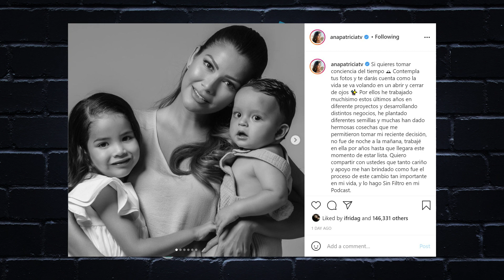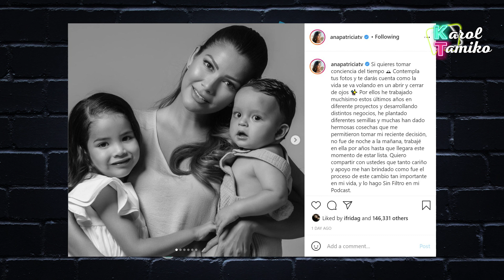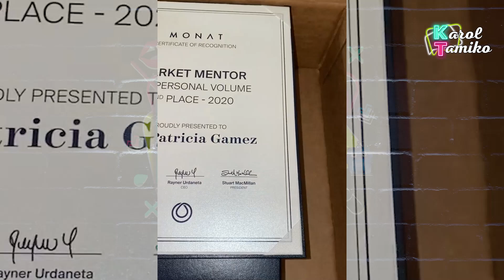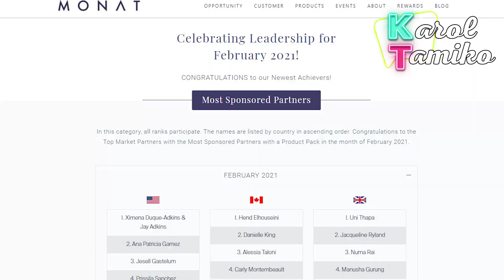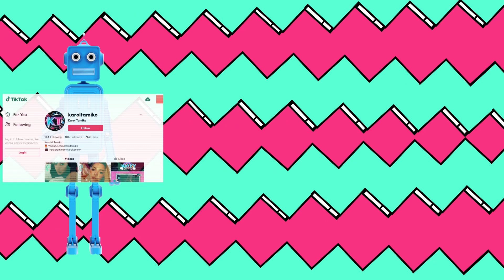Ana Patricia Gamez presume sus millones | Chisme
He plantado diferentes semillas y muchas han dado hermosas cosechas que me permitieron tomar mi reciente decisión de retirarme de la televisión esas son las palabras de Ana Patricia Gamez quien se retira como conductora de Enamorandonos usa con millones bajo el brazo.

Tambien encontraras videos de los últimos chismes sobre los presentadores y programas de Univisión como Karla Martinez, Francisca Lachapel, Alan Tacher, Carlos Calderon, Maity Interino y Satcha Pretto.  Lili Estefan, Raul de Molina y Clarissa Molina de El Gordo y la Flaca. Telemundo también está en la lista con sus presentadores Adamari Lopez, Chiqui Baby, Hector Sandarti y Rachel Diaz de Un Nuevo Día y Maria Celeste Arraras y Rodner Figueroa de Al Rojo Vivo. Y se me olvidaba las chicas Primer Impacto Jackie Guerrido, Michelle Galvan y Pamela Silva Conde.  Además, encontraras los últimos chismes de Chiquis Rivera, Marjorie de Sousa, Julian Gil, Gabriel Soto, Geraldine Bazan, Alejandra Guzman, Frida Sofia, Rafael Amaya, Jorge Ramos del noticiero univision, J Blavin, Maluma, Shakira, Jennifer Lopez, Natti Natasha, Cardi B, Camila Cabello, Daddy Yankee entre otros. Si esta trending está aquí. chisme, farándula, el gordo y la flaca, suelta la sopa, trending, chisme no like, karol y Tamiko, lili estefan, chiquis rivera, famosos, rafael araneda, ana patricia sin filtro, chismes y mas.

💌ENVIAME UNA TARJETITA:

📬 Karol & Tamiko
11901 Santa Monica Blvd. Suite 626